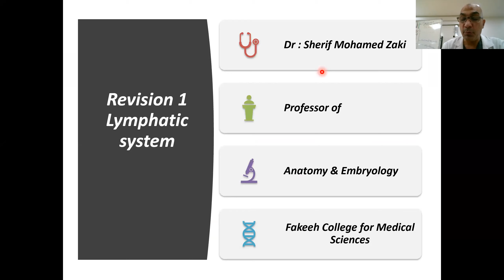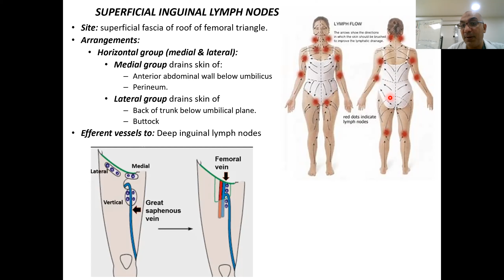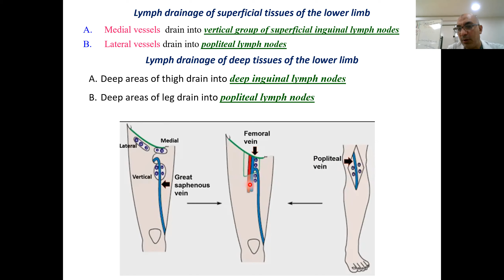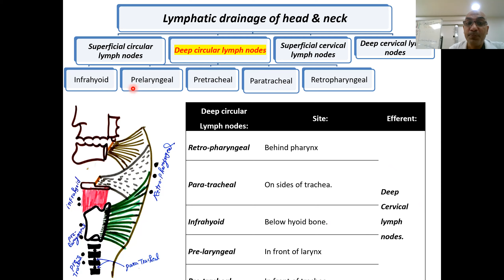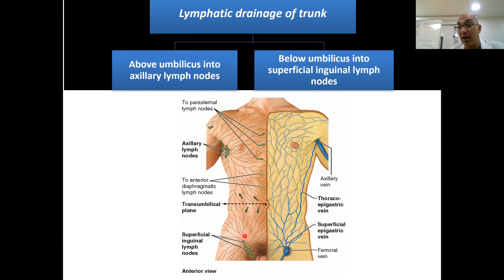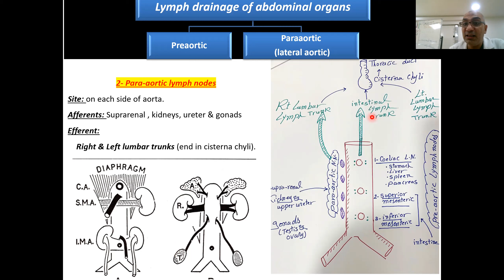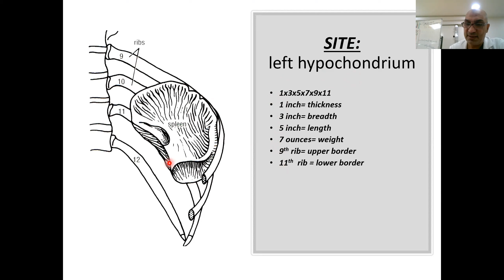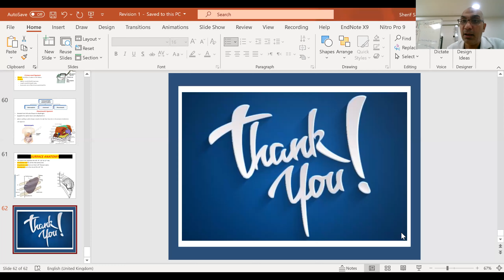Lymph revision 1 (BCR)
Anatomy of lymphatic system